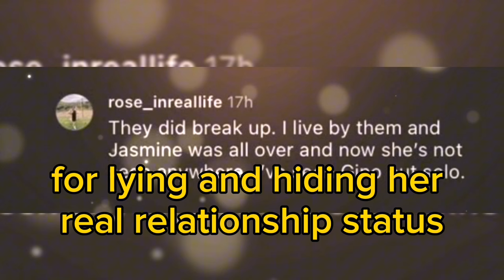Jasmine finally reveals the real reason why she broke up with Gino after they got married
90 day fiance season 10 : Jasmine uses her Instagram stories to throw shade at her ex husband Gino and she also reveals why she left him.